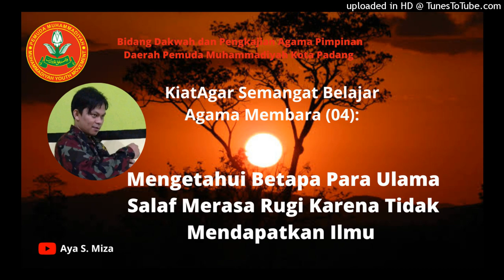Mengetahui Betapa Para Ulama Salaf Merasa Rugi Karena Tidak Mendapatkan Ilmu